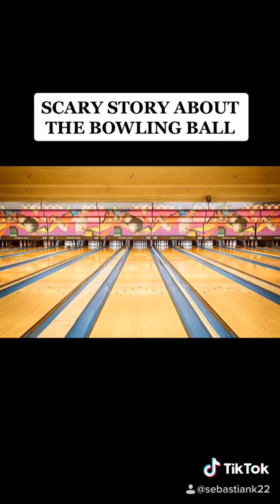Scary Story About The Bowling Bowl | Sebastiank22 Scary TikTok Stories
This is just 😱